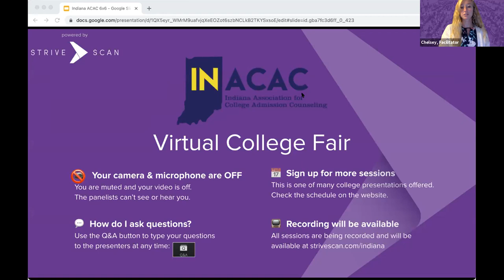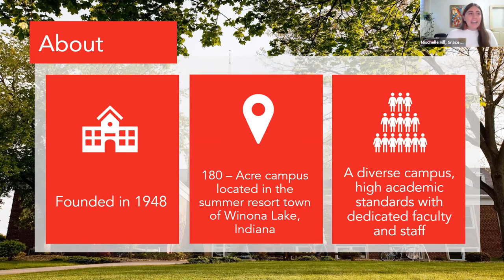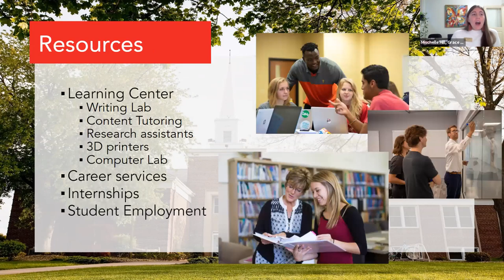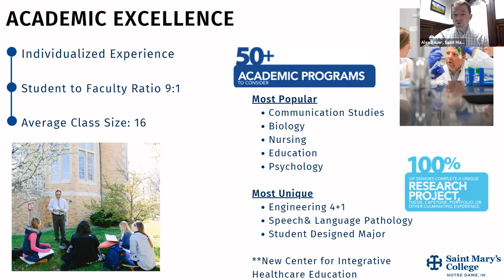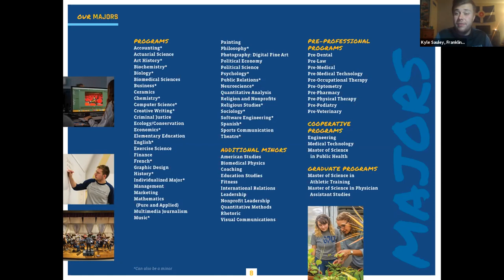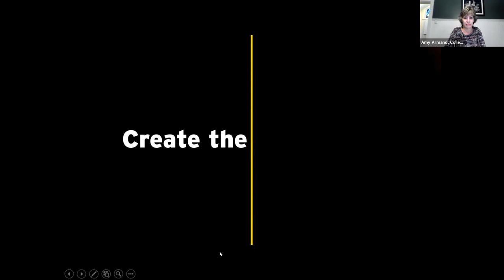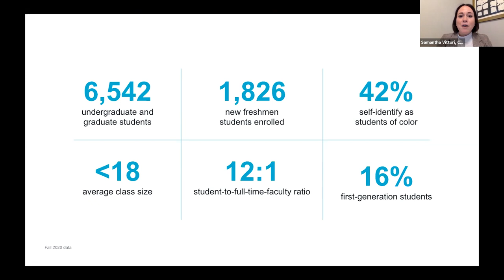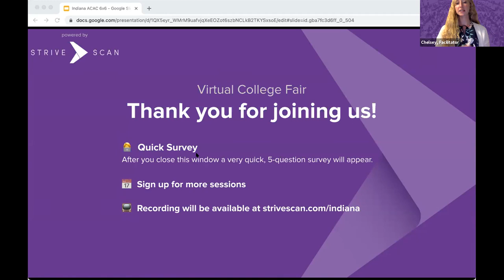Session B1 - Indiana ACAC Virtual College Fair - October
In this session, you will hear from the following institutions:

Hope College
Grace College
Saint Mary's College
Franklin College
College of Creative Studies